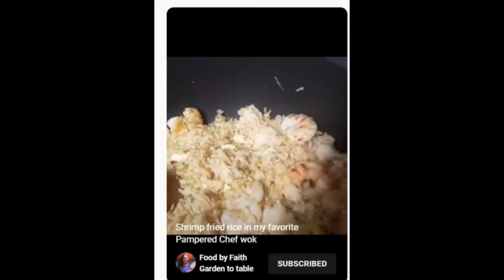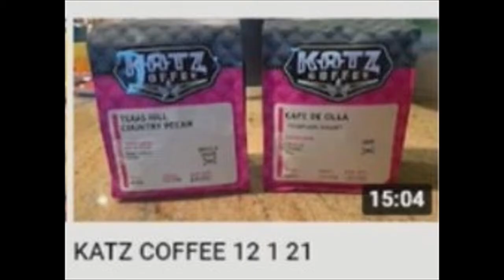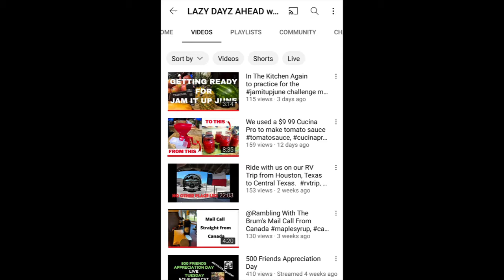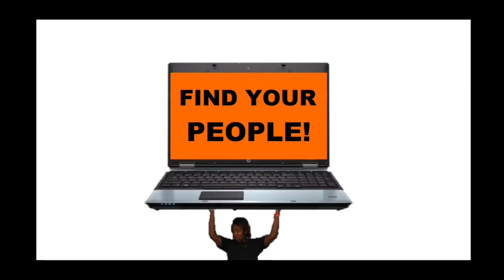Sunday Shoutouts 133